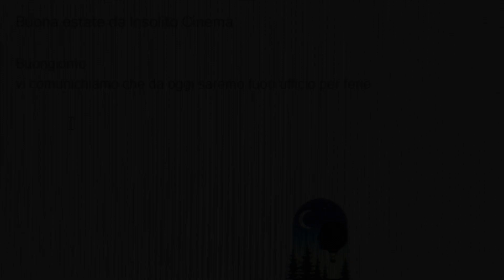A Camera's Journey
Cosa succede alle attrezzature di Insolito Cinema quando ad agosto lo studio chiude?
Anche loro vogliono andare in vacanza...